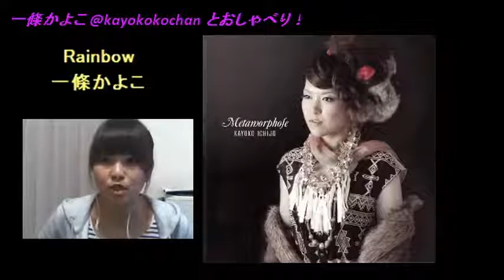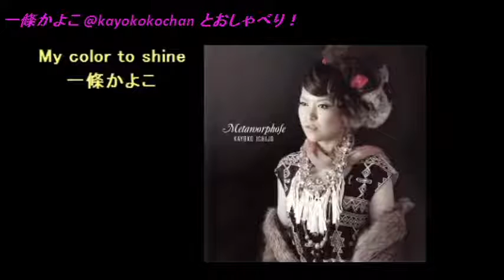一條かよことおしゃべり！Vol.19 ‹札幌›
2015年6月9日（火）午後9時30分より配信
札幌で活躍するシンガーソングライター一條かよこのおしゃべり番組。

今回の番組配信 ： ユーストリーム 「堺配信所」

今回のテーマは「夏にやりたいこと」

曲の紹介
★オープニング 「Rainbow」 by 一條かよこ
★「桜並木道」 by 一條かよこ
★エンディング 「My color to shine」 by 一條かよこ

「一條かよことおしゃべり！」YouTube再生リスト

注）
本番組内で紹介しています映像、楽曲およびそのアーティスト写真は、アーティストご本人および楽曲権利者に確認し、許諾いただいた上で配信しています。